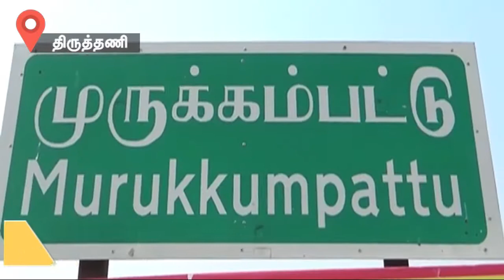District News 25-03-2018 | District Round Up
District News 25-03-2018 | District Round Up - Video in Dinamalar For more videos